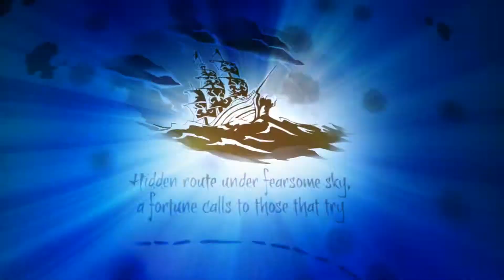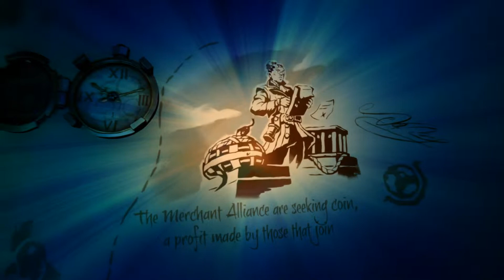Sea of Thieves: The Chest of a Thousand Grogs Gameplay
a little edit of some Sea of Thieves on Xbox One